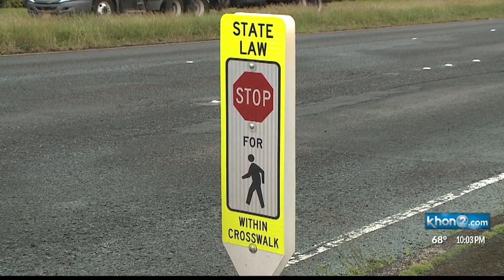Hawaii tops the nation for rise in pedestrian fatalities